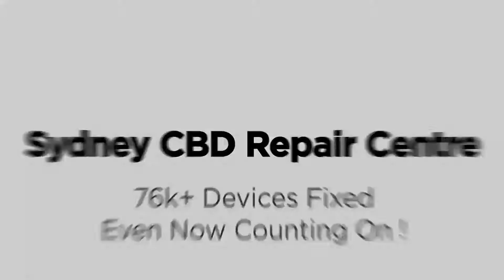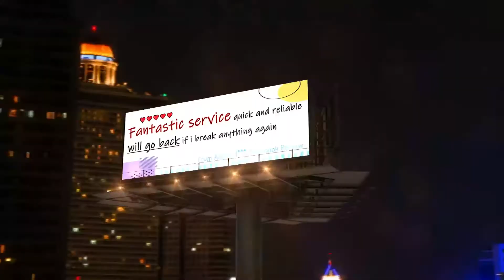Samsung Galaxy S7 Edge Screen Replacement in Sydney | Sydney CBD Repair Centre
We do Samsung Galaxy S7Edge ScreenReplacement in SydneyCBDRepairCentre!

We offer professional, guaranteed, and same day screen replacement on Samsung Galaxy S7 Edge.